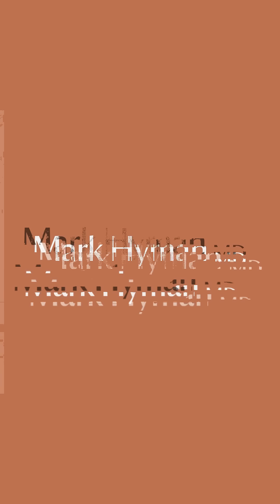Your Genes Are NOT Your Destiny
You are not a victim of your genetics. 🧬

When you change your food, your sleep, your stress, your relationships, and even your phytochemical intake, you change your biology.

We’re living through a radical shift in medicine:
- Away from managing symptoms.
- Toward identifying the trajectory of disease, and reversing it.

This isn’t about waiting for a diagnosis.
It’s about changing your future.

And it doesn’t take decades.
Your gene expression can change in MONTHS.

That’s the power of food as medicine.
That’s the wisdom of nature, relearned.